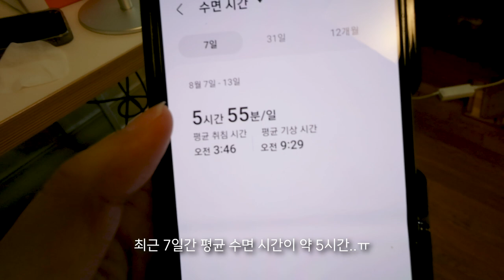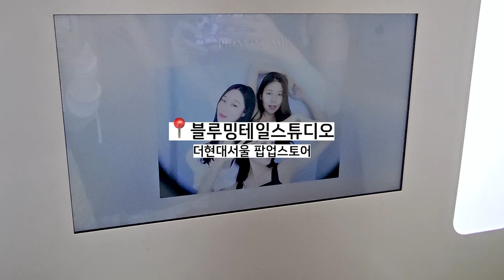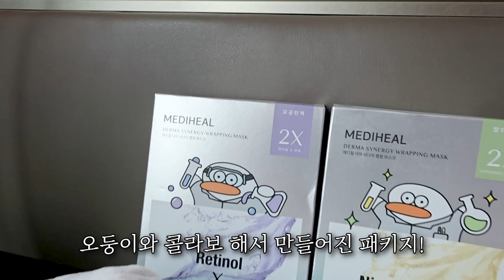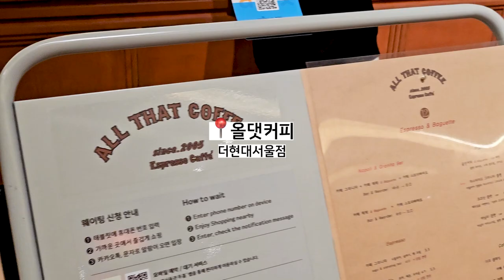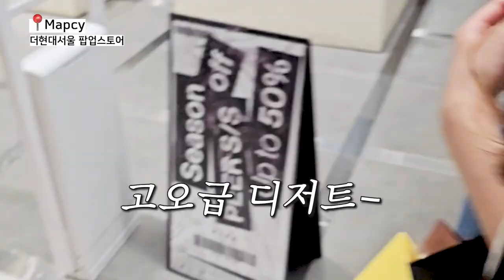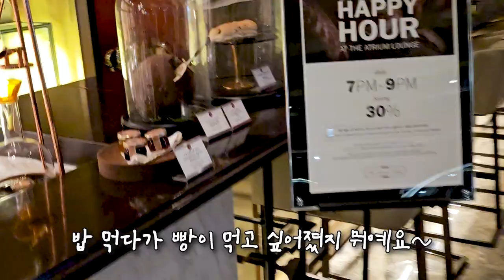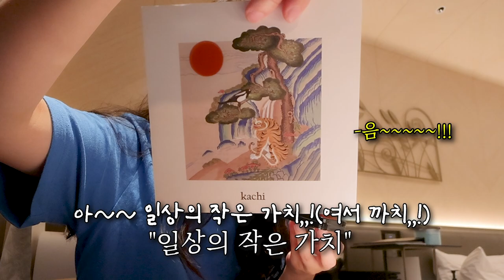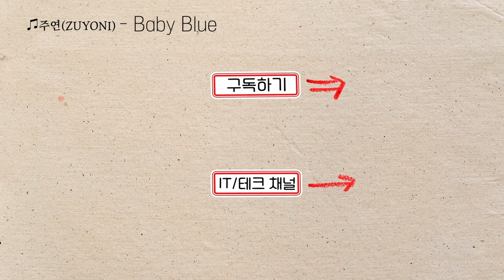더 현대 쇼핑하울+페어몬트 호캉스 관리의 날 VLOG😎 (더현대 브런치카페, 마리포사 M25, 좀비버스 과몰입의 현장)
✨메디힐 가장 싸게 + 양손 두둑하게 구매할 수 있는 방법️✨
올영세일(8/31~9/6) 놓치지 마세요! 저도 쟁이러 갑니다 🏃‍♂️
참고로 귀염댕이 오둥이 파우치는 올리브영에서만 준대요! 가자!

- 마데카소사이드 흔적 패드 (100+100매, 오둥이 파우치 증정)
- 레티놀 콜라겐 탄력 패드 (100+100매, 오둥이 파우치 증정)

✨주연쓰 손민수 목록은 아래 내용 참고하세요!
00:00 외출준비 GRWM
04:20 더 현대 브런치카페 '로라스블랑'
06:11 더 현대 '블루밍테일스튜디오'
06:58 페어몬트 앰배서더 호텔
07:45 기초템 소개
09:52 더현대 카페 '올댓커피'
10:19 풍자막걸리 전통주 팝업 '맵씨'
10:35 더현대 디저트 팝업 '까치'
10:48 마땡킴..etc 쇼핑
11:10 쇼핑하울 언박싱!
13:25 페어몬트 루프탑 바 마리포사 M25
15:21 호캉스의 밤~좀비버스 과몰입